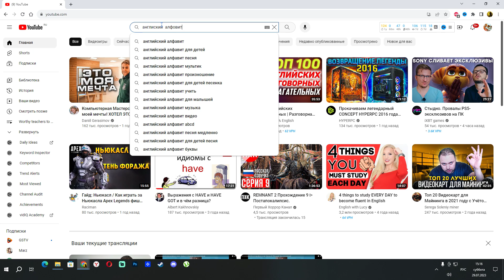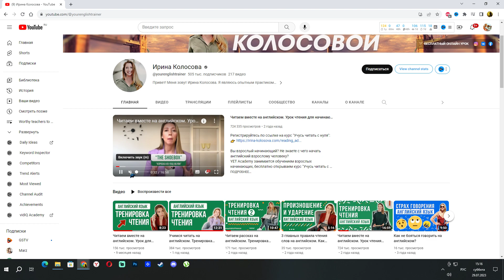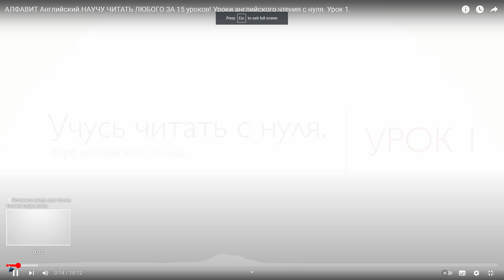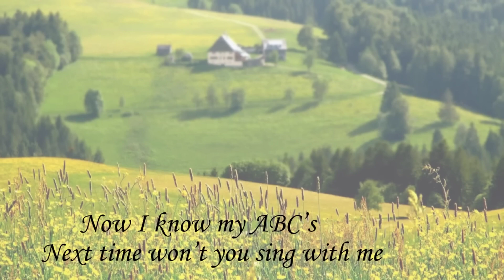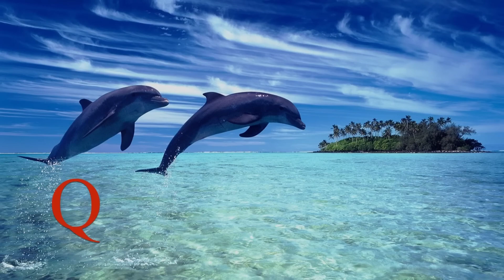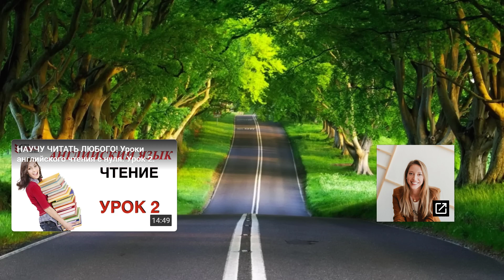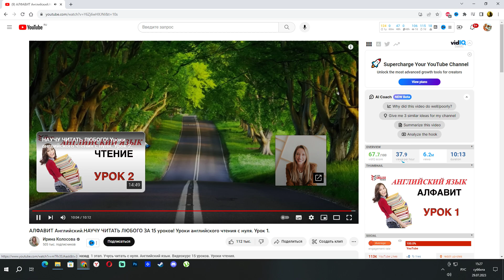Learn the alphabet on the right Teachers on Youtube 2023 07 29 15 15 21 10